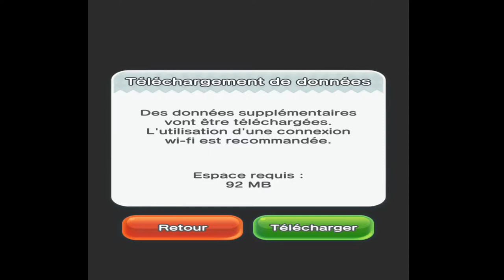Jeu Test Pour Vous SUPER MARIO RUN gaming specialement pour un abonné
Je teste supermariorun pour un abonné.
J espere ce teste vous plaira
Le lien du jeu:

Merci

Starpy production

Son
Starpytek